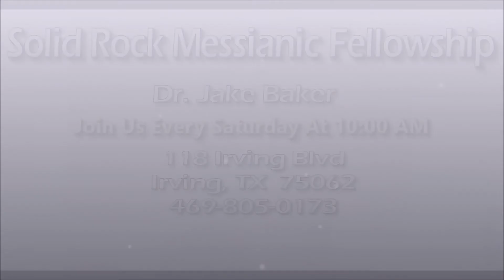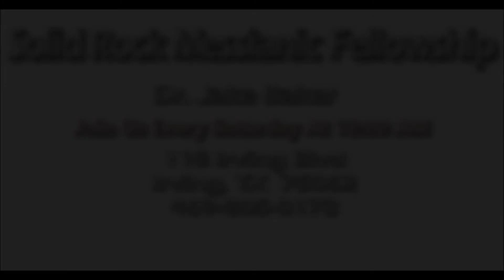Prayer and The Fire of Righteousness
Sabbath – Saturday June 20, 2020
And another angel came and stood at the altar, having a golden censer; and there was given unto him much incense, that he should offer it with the prayers of all saints upon the golden altar which was before the throne.
Rev 8:4
And the smoke of the incense, which came with the prayers of the saints, ascended up before God out of the angel's hand.
Rev 8:5
And the angel took the censer, and filled it with fire of the altar, and cast it into the earth: and there were voices, and thunderings, and lightnings, and an earthquake.
Rev 8:6
And the seven angels which had the seven trumpets prepared themselves to sound.